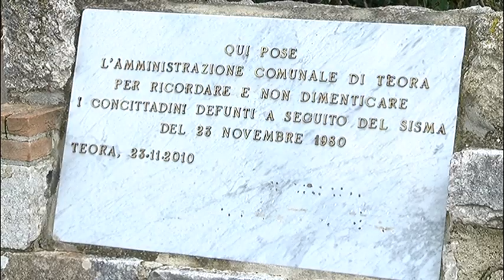“Per non dimenticare”. Tutto il nostro palinsesto dedicato al 23 Novembre 1980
A 39 anni dal terremoto del 23 novembre ’80, da domani alle 7 e fino a mezzanotte, Prima Tivvù e Telenostra sul Canale 90 trasmetteranno interrottamente dirette, reportage e documentari sul sisma...